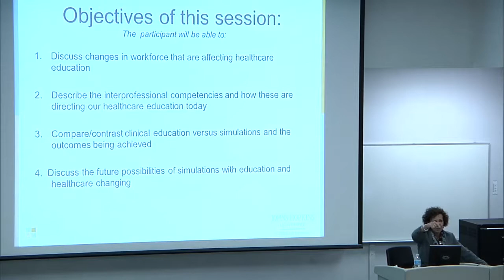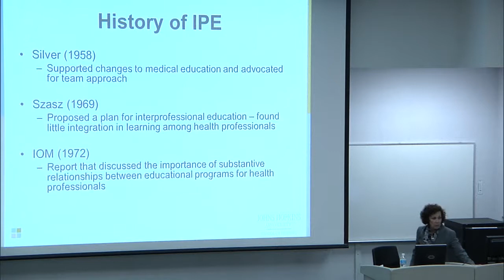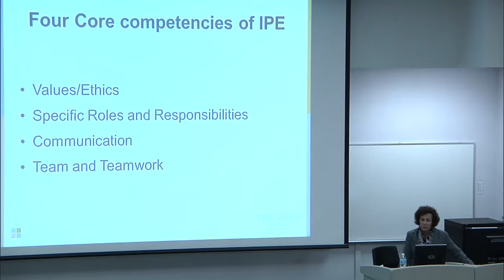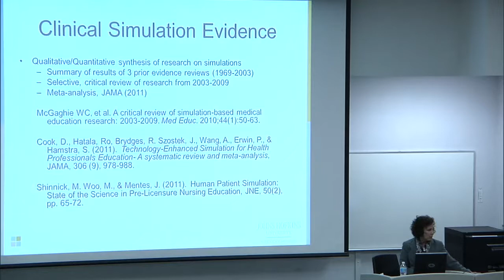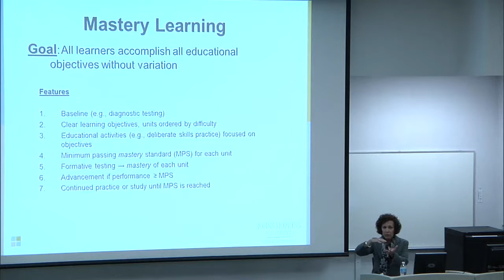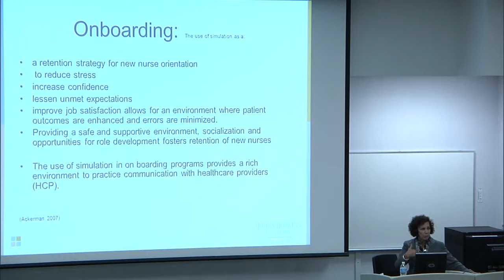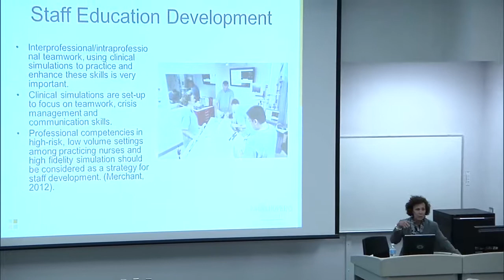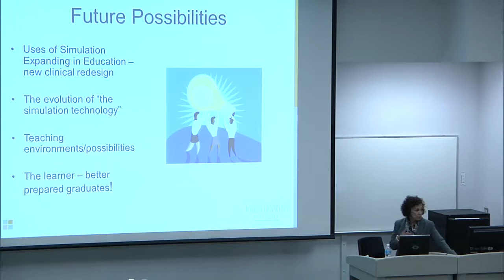SIM-one CAATS Symposium Dr. Jeffries 1-2pm